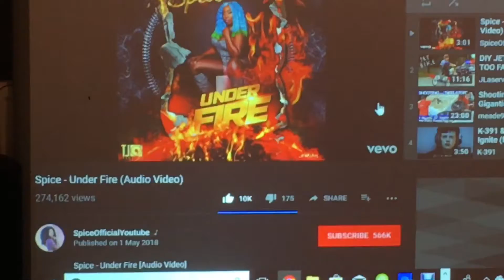Under fire speaker whiteboard projector laptop test